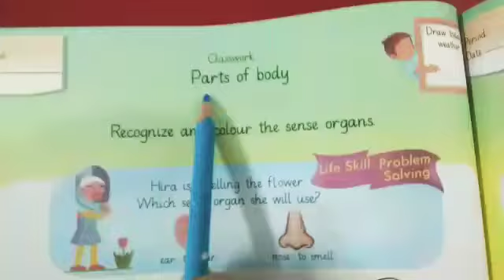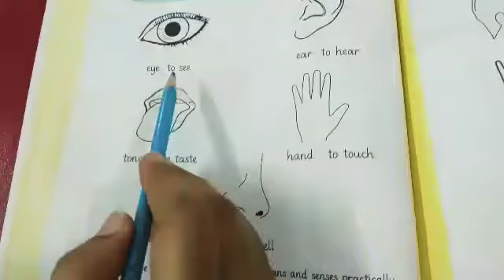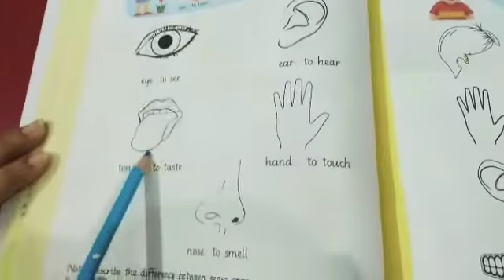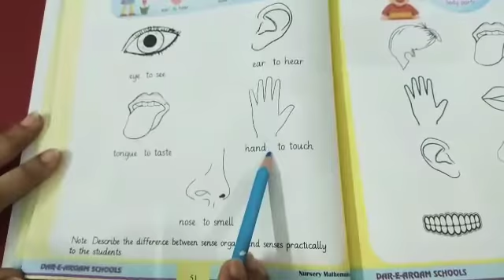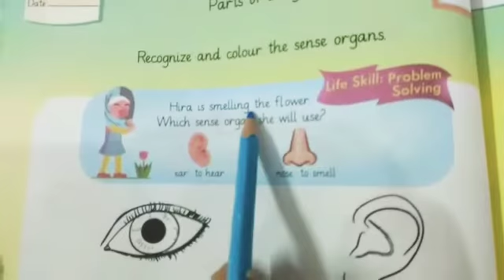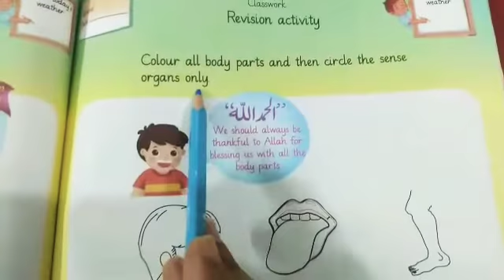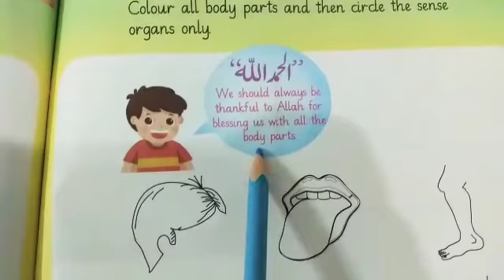Sense organs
Class nursery science